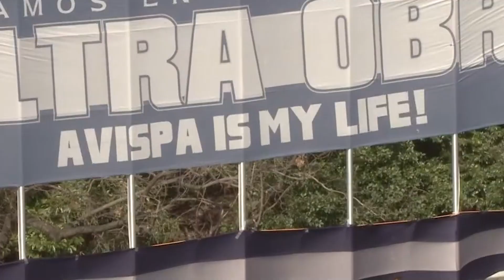GET TO KNOW J.LEAGUE: Avispa Fukuoka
Get to know Avispa Fukuoka, one of two newly-promoted clubs in the 2021 MEIJI YASUDA J1 LEAGUE! Avispa have a long history in J.LEAGUE but have yet to secure much top-level success. Could this be the year that changes after Shigetoshi Hasebe’s side has gotten off to a strong start against all odds? Look out for the likes of Masaaki Murakami, Bruno Mendes, and Emil Salomonsson as Avispa Fukuoka continues their improbable rise!